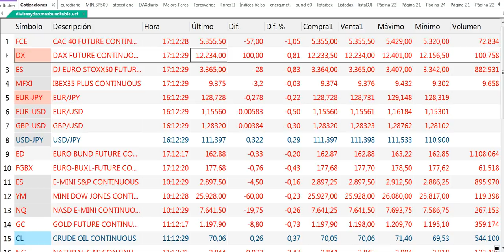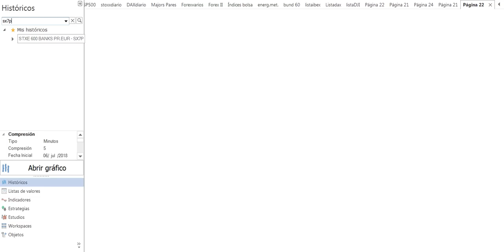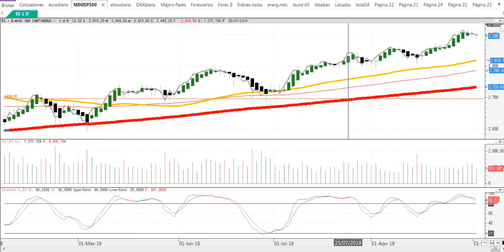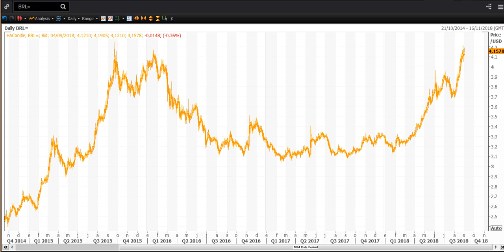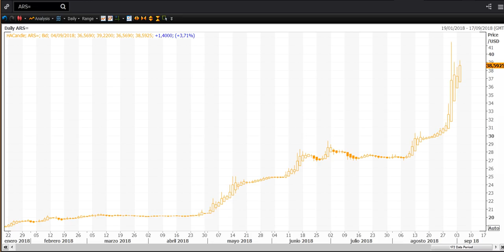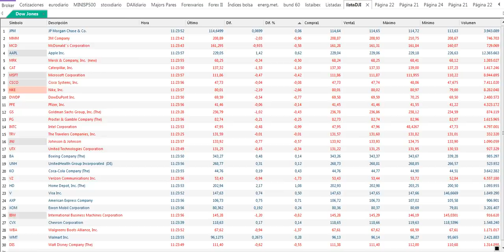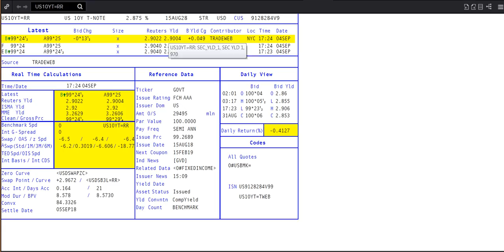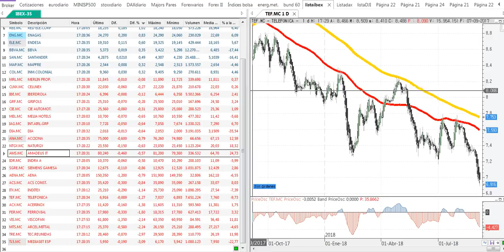Crónica de cierre de mercados y bolsas del 4 9 2018 por Cárpatos Serenitymarkets